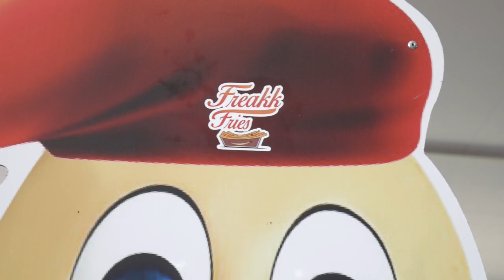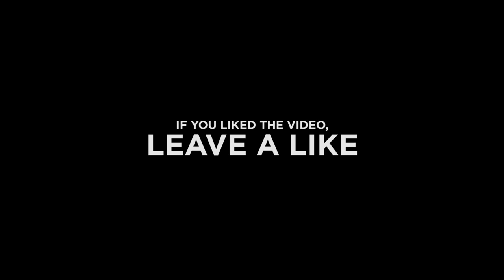RED RIVER EX VLOG 2019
Read Description!

Hi, it's me back with my annual one (1) video. This is my last time at the Red River Ex as a high school student! This time around, I tried to focus less on vlogging and more on being in the moment and it was worth it. This is the only way I'd want to cap off my final year of high school. If you're from around Winnipeg and you haven't gone to the Red River Ex, I highly suggest you do so when you get the chance! It's always a really good time. I'm hoping to do more things like this for the upcoming summer because I plan on making it my best one yet! I hope you enjoy watching this vlog because I enjoyed making it!

I just got a new camera a few weeks ago so I'm still getting used to working with it. There's a ton of issues with the in-camera audio but I hope I'll be able to change that for the future.